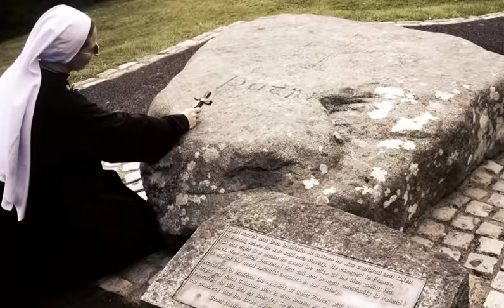Couraça de São Patricio - Ir Kelly Patricia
Making of da criação dos arranjos base da música feita pela Ir. Kelly Patrícia, e a letra extraída de partes da Couraça de São Patrício.

Ir. Kelly Patrícia e Instituto Hesed